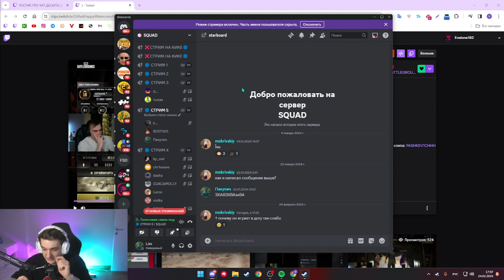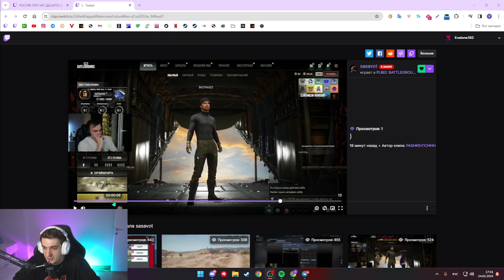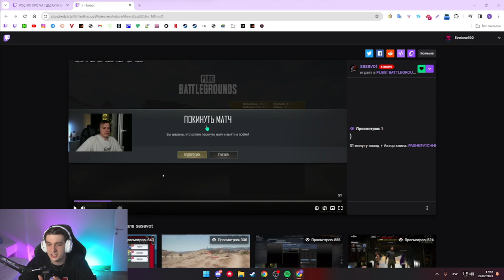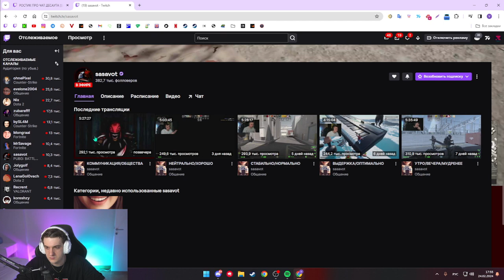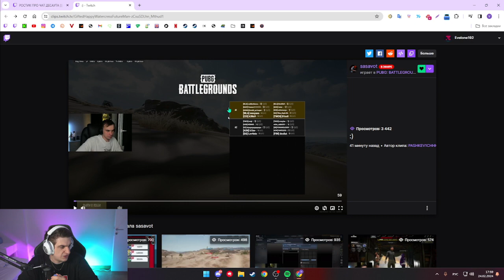КОНФЛИКТ ЭВЕЛОНА И РОСТИКА